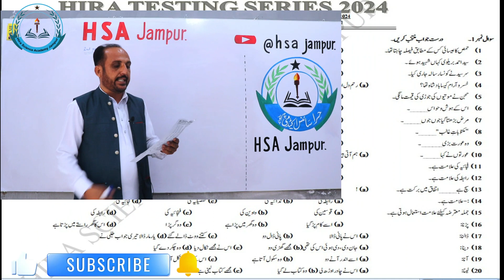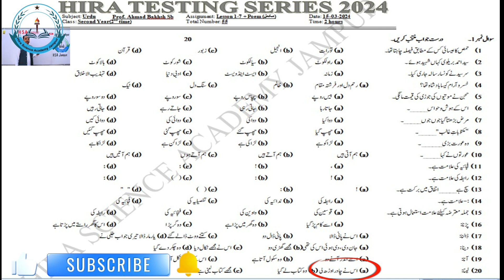Urdu Test & Discussion | ؒLesson 1-7, Poems Complete | 2nd Year, 2nd Time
In this video, we will discuss Urdu lessons 1–7.
In this video, we will discuss Urdu lessons 1–7, complete poems, and also solve the paper that we held today in HSA Jampur.
If you are new here and want to be expert in urdu, FSC, ICS, F.A., and other subjects, then
HSA Jampur